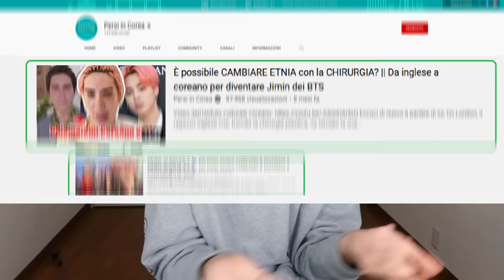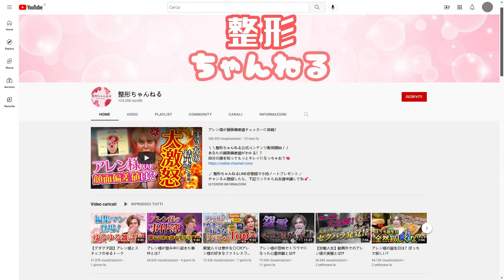AREN SAMA E LA SUA CHIRURGIA PLASTICA SENZA LIMITI IN GIAPPONE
Ragazzo giapponese che veniva preso in giro ha scelto di sottoporsi a più di 100 interventi per diventare uguale alla statua del Davide!